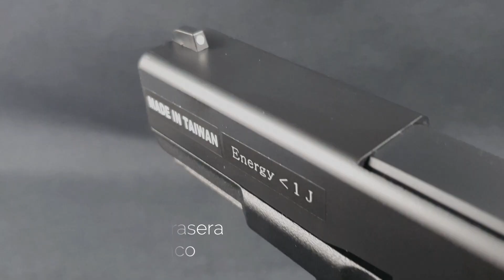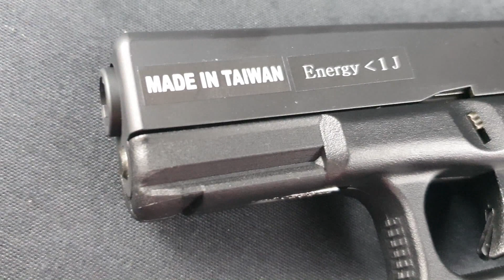Glock G23 Saigo - Airsoft Estartit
G23 DE LA MARCA SAIGO, FABRICADA EN POLIMERO ABS Y CON FUNCIONAMIENTO MEDIANTE GAS, UNA DE LAS PISTOLAS MAS UTILIZADAS POR LOS JUGADORES DE ARISOFT, UNA DE LAS MEJORES OPCIONES SIN DUDA.

Blow Back: SI

Hop Up: SI

Peso: 800 grs.

Longitud: 188 mm.

Construcción: Polimero

FPS: 280-300

Cargador: 20 rds